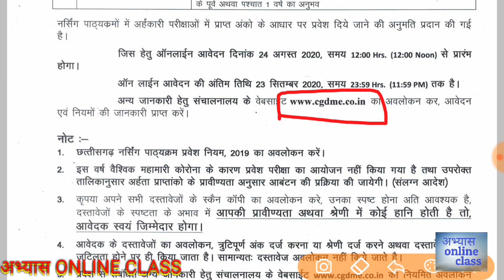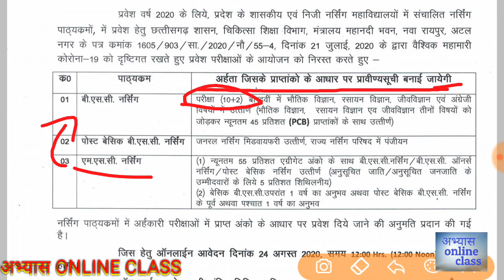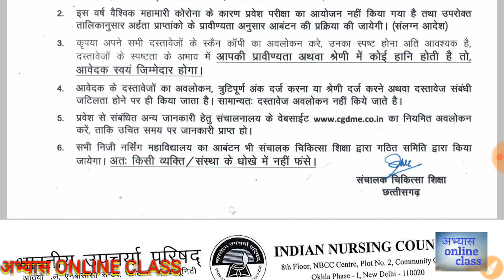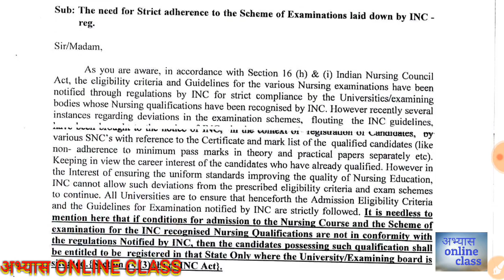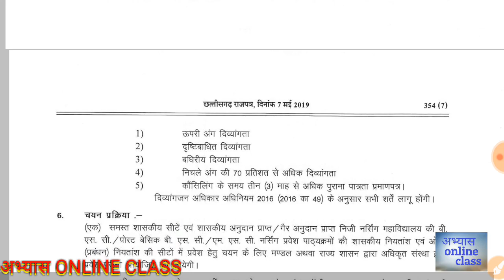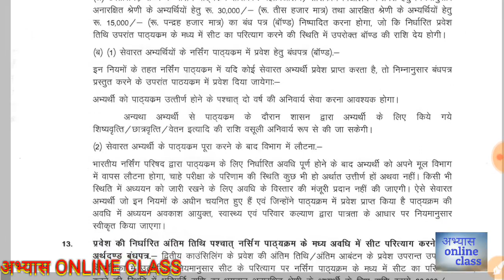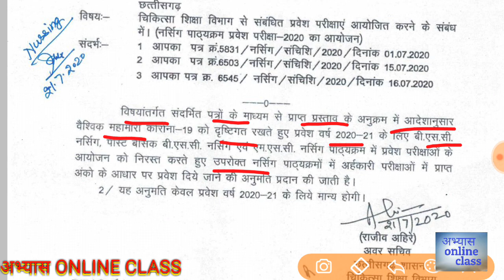Bsc nursing admission 2020 ./ MSc nursing admission 2020 . Full dita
नर्सिंग से संबंधित जितने भी जानकारी आपको चाहिए इस वीडियो में उपलब्ध है वीडियो को बिना रुके पूरा देखें l

 पैरामेडिकल क्या है ? प्रवेश कैसे लें फीस कितना होता है ? योग्यता क्या होनी चाहिए ? कौन कौन से कॉलेज हैं ? कौन कौन से विभाग है ?

Like 👍करें
Comment 🖊 करें
& share please ➡📱➡📱